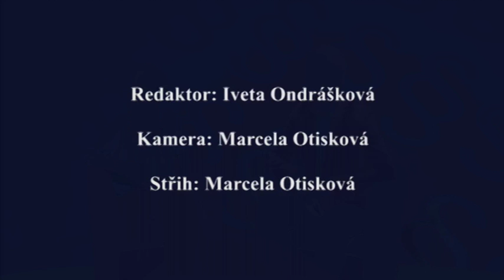45/2016 - Právní okénko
Rozhovor s advokátem Jiřím Klegou, 3.díl.